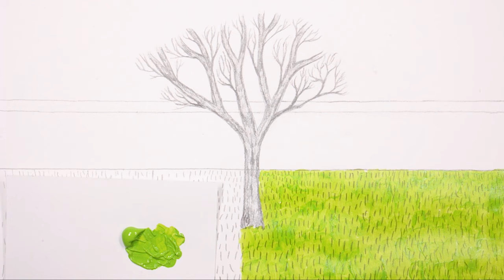cherry blossom | acrylic painting #1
This painting was inspired by the green near where I live and a beautiful cherryblossom tree that stands there. It is beautiful, majestic and I find the color of its petals so uplifting. Like the earlier artworks in this Pencil & Acrylic series I used a mixture of acrylic paint and pencil in this drawing / painting. I demonstrate in this video how to build up texture by using spots of different colours and also how to blend acrylic paint into different shades. I hope you like it. let me know in the comments if you have any questions on how to draw a cherry blossom tree or how to paint a cherry blossom tree and I will be happy to answer them. And maybe have a go! Paint